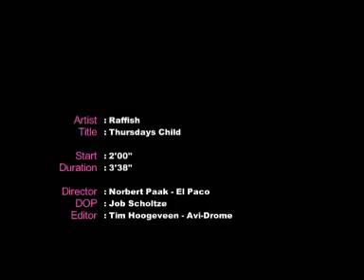Eva Simons in Raffish - Thursdays Child (Official Music Video)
In 2004 Eva Simons won in the Dutch Casting Show Popstars. With her band she released three Music Videos. Here is the second one called 'Thursdays Child'. The band separated in 2006.